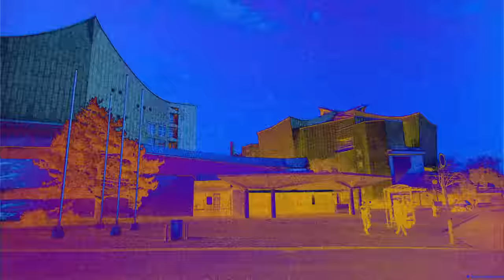PASSION ÉLECTRONIQUE | Official Trailer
Ein einzigartiges Konzert kurz vor Ostern: Bach, Piazzolla und Elektronische Musik, in der Berliner Philharmonie.
Martina Gedeck sowie ein Star-Überraschungsgast warten auf Sie. Jetzt Tickets sichern!

Passion Électronique: Die einzigartige Konzertnacht in der Philharmonie Berlin verbindet Tango mit Klassik und electronic Sounds der Clubszene.

Mit der Schauspielerin Martina Gedeck, dem Akkordeonisten Aydar Gaynullin, dem kanadischen weltberühmtes Trio Cobblestone Jazz, der Produzentin Jay Medvedeva, der Sopranistin Zarina Altynbayeva, dem World Phil Berlin und Tango-Tänzer:innen des Tangoloft Berlin stehen herausragende Künstler:innen auf der Bühne, die Sie in dieser Kombination sonst nicht erleben können. Wir garantieren Ihnen ein Berliner Konzert- und Performance-Highlight 2023!

Den Abend eröffnet die passionierte Schauspielerin Martina Gedeck mit einer Lesung.

Es folgen Auszüge aus Bachs „Kunst der Fuge“ für Streichquartett sowie die Arie „Erbarme Dich“ aus seiner Matthäus-Passion. Wie stark Bachs Einfluss auf Komponisten des Tango wie beispielsweise Piazzolla oder Villa Lobos war, wird in den für den Konzertabend ausgesuchten Kompositionen deutlich, die von einem Tango-Ensemble, dem renommierten Akkordeonisten Aydar Gaynullin und professionellen Tangotänzern interpretiert werden.

Im zweiten Teil des Abends füllen Clubsounds und Sphärenklänge den Saal, kreatives Werk des Trios Cobblestone Jazz (live electronic) und der Produzentin Jay Medvedeva (live electronic mit Violine und Klavier).